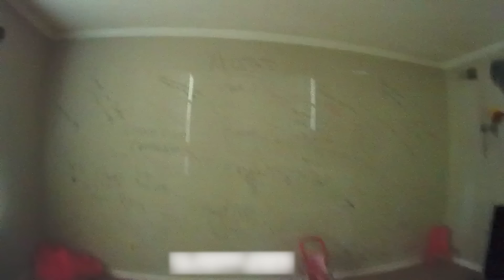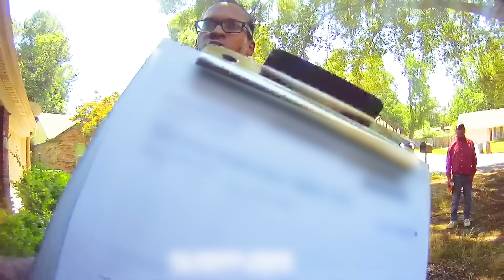The Eviction Process: All drinks are on the House.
Tenant claims to have not received notice of eviction which was taped to his front door.  Inside, apparently the tenant had plenty of money for alcohol.